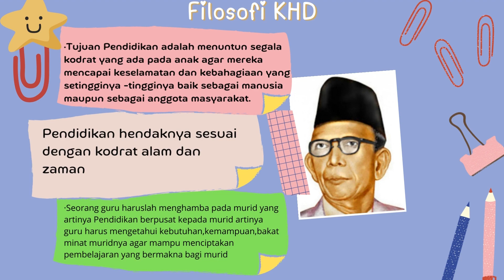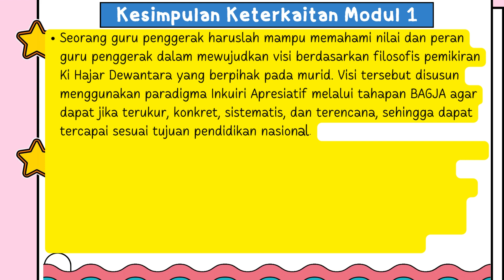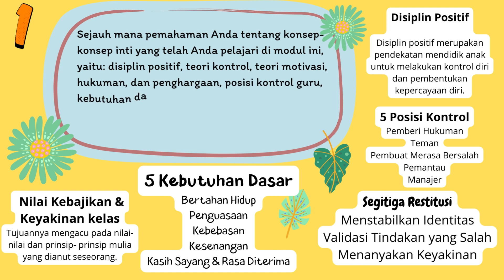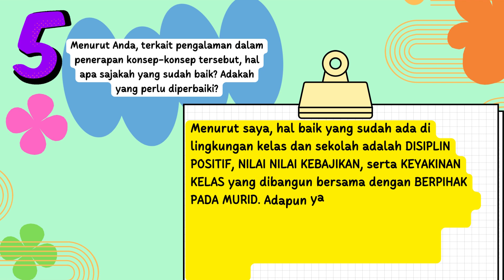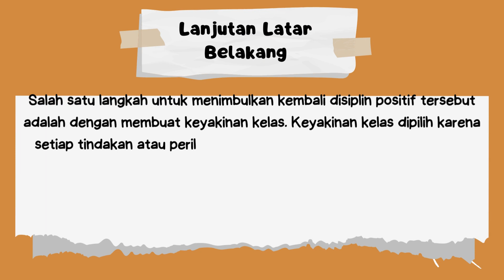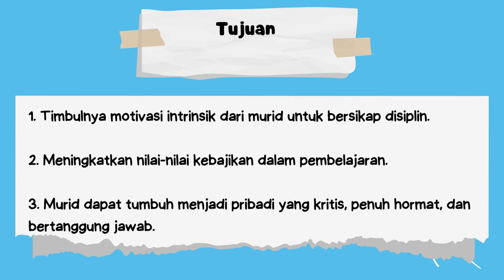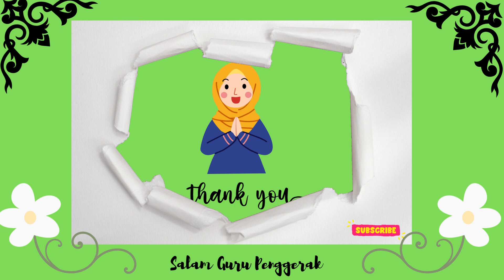KONEKSI ANTAR MATERI MODUL 1 4.1